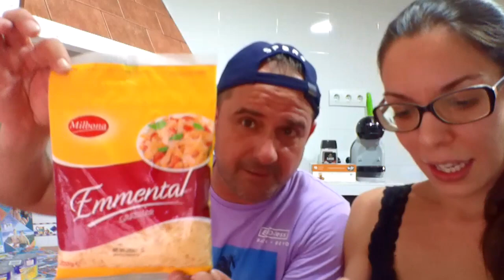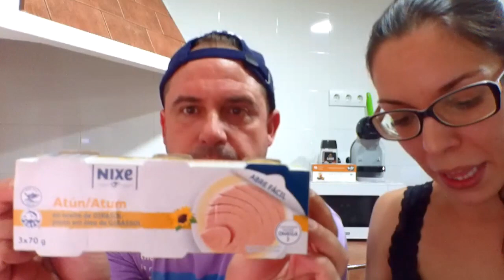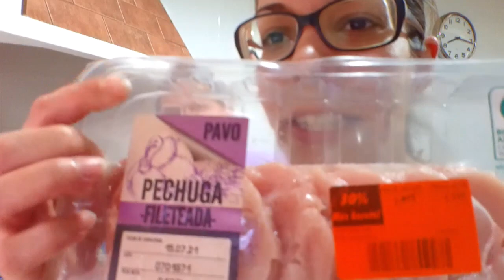COMPRA LIDL muy económica // OFERTAS Y DESCUENTOS Julio 2021 / Con precios + ¡HOY SEKI LA LIA MUCHO!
NUESTRO CANAL PRINCIPAL DE YOUTUBE
El canal de Judith y Seki

Todo el fin de estos videos es pasarlo bien con humor .. Espero que os guste el video.